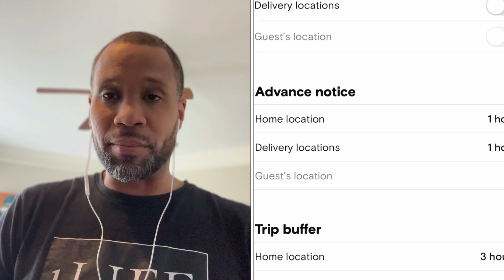Turo Gems: Last Minute Bookings are a Win!!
How to Earn on Turo Course Now Out!! Only $99🎉🎉
Course:

Cracked Rims (Atlanta area):
Auto Motion